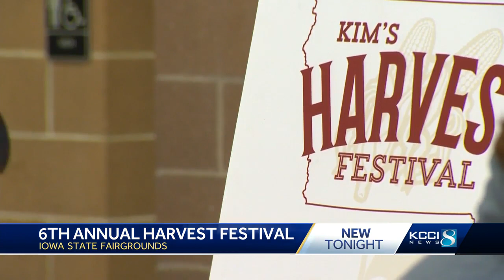Iowa GOP reps, former competitive swimmer speak at Gov. Reynolds’ Harvest Festival